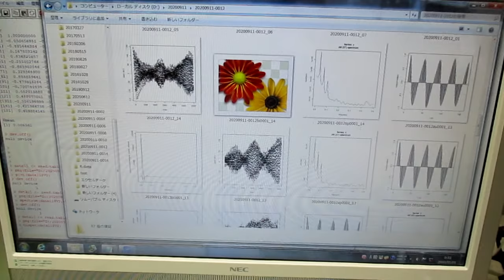超音波の伝搬状態を測定・解析・評価する技術 ultrasonic-labo